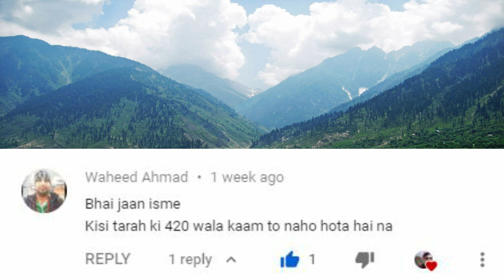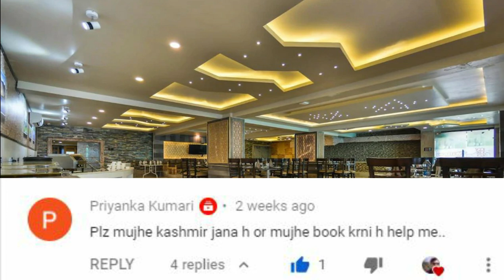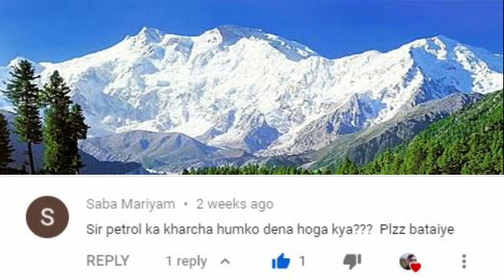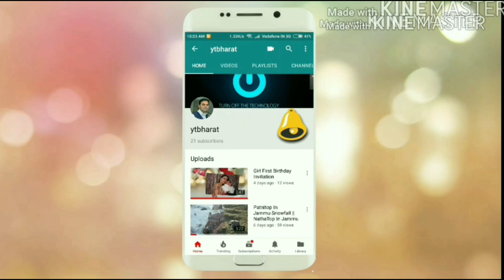कश्मीर ट्रैवल से जुड़े हर सवाल का जवाब इस वीडियो में है | For kashmir Tour Booking Call:80104-28280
Kashmir All Question & Answer Guide In Hindi.